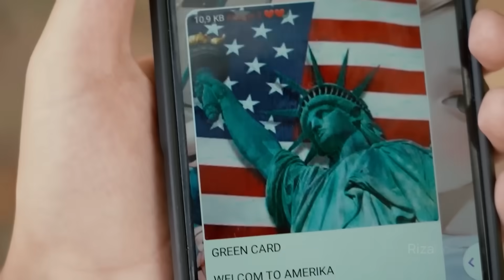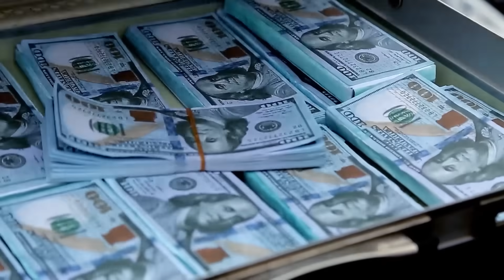Qalpoq - Alfons kuyovlar